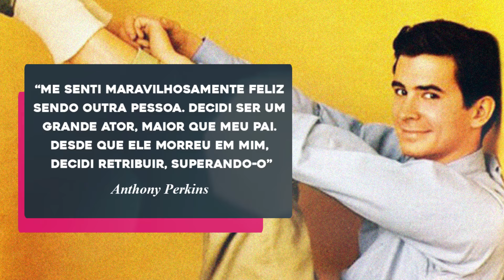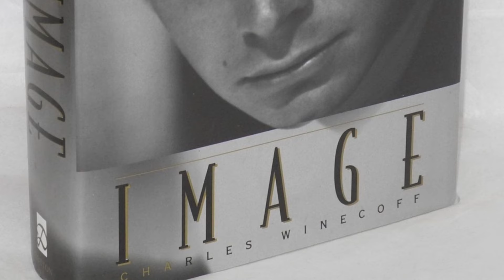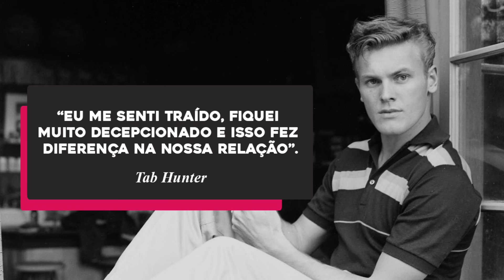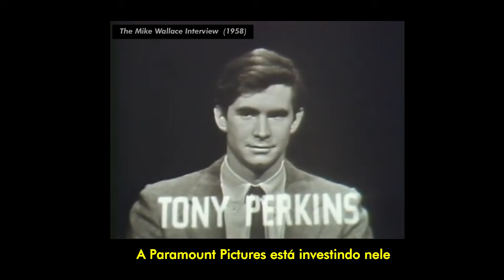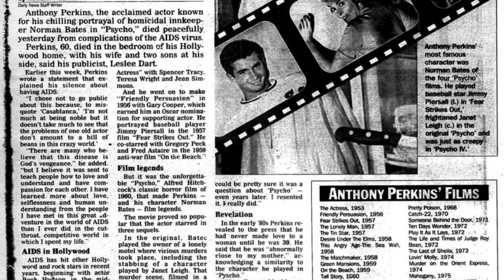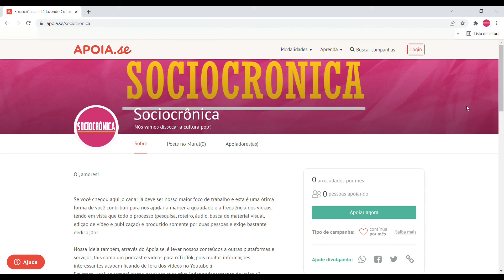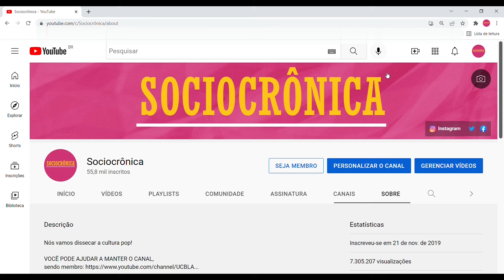ANTHONY PERKINS, O ÍCONE POR TRÁS DE "PSICOSE" | babadosdecinema | SOCIOCRÔNICA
Ele se eternizou como um dos vilões mais famosos do cinema. Mas Anthony Perkins era muito mais do que Norman Bates, o psicopata que popularizou, e sim uma figura inteligente, talentosa e ambiciosa, porém, bastante conturbada. Afinal, não foi só um grande artista destruído por Hollywood, como uma pessoa sufocada por sua época e seus traumas.

abraços,
SC